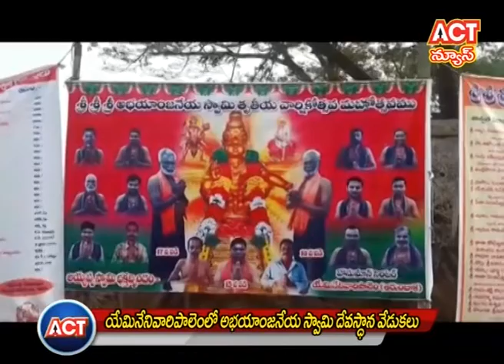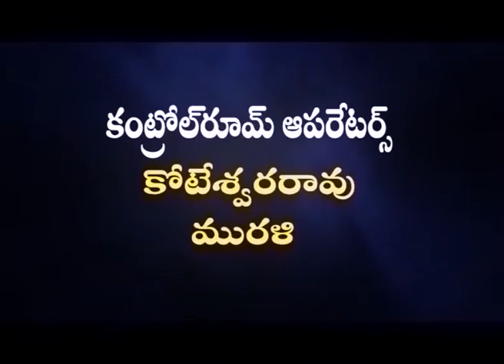17 11 16 final